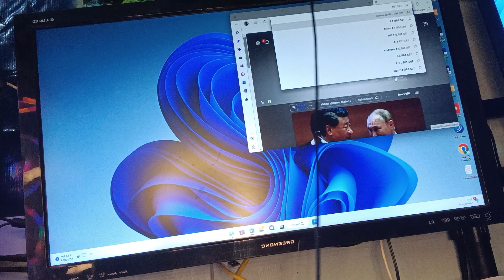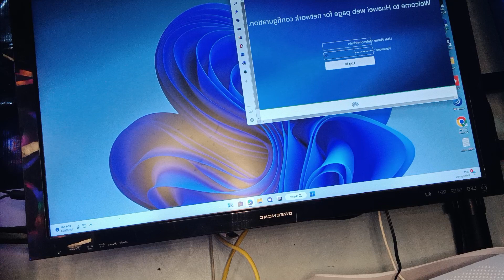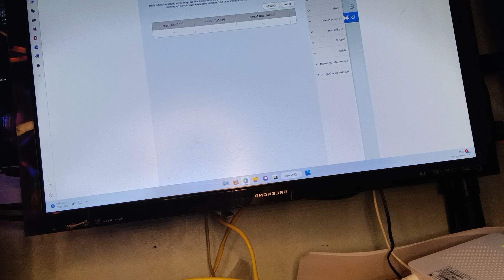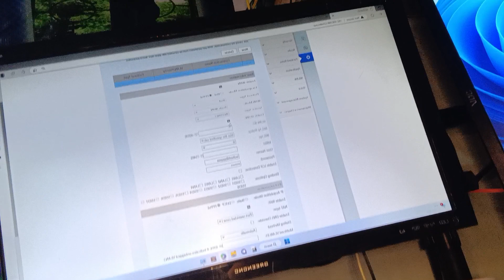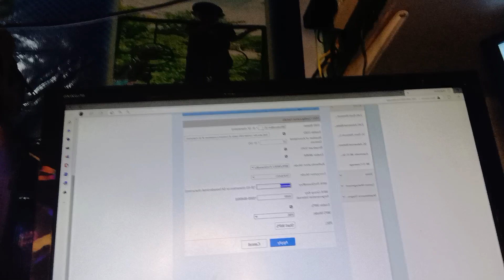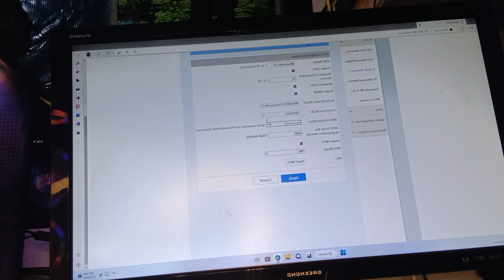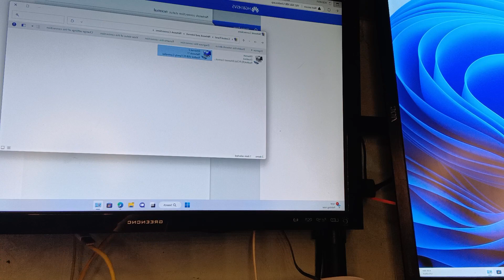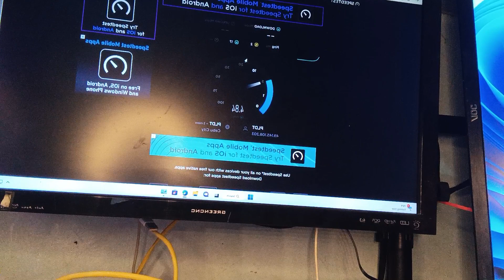Paano Mag activate Ng 5v5 Usin OLT. ( HG8145V5 ) (PPPOE)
please pm as @ D.U.M IT SOLUTION

kong gusto nyo ng Flasher May Available po Tayo PM lang po Sa Facebook Page. Note Flasher Is Not For Free.